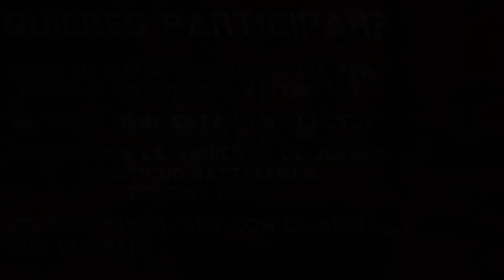SOME LUCK YOU HAVE